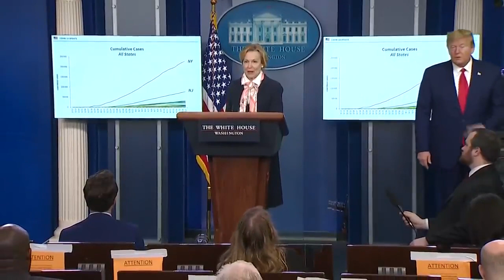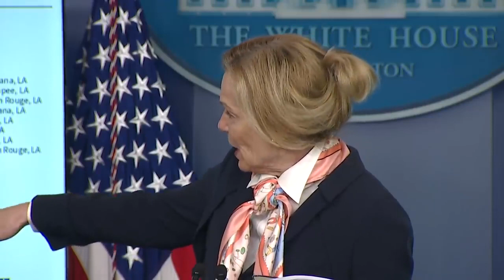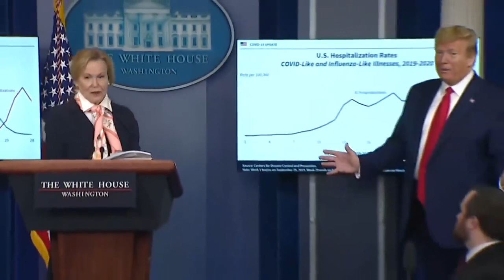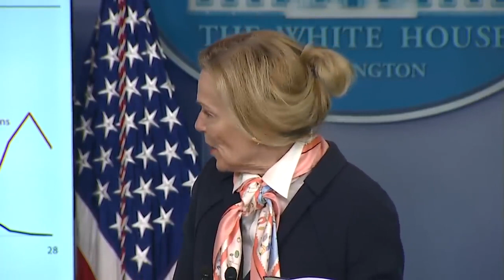WATCH President Trump discusses China and coronavirus at press briefing | 3